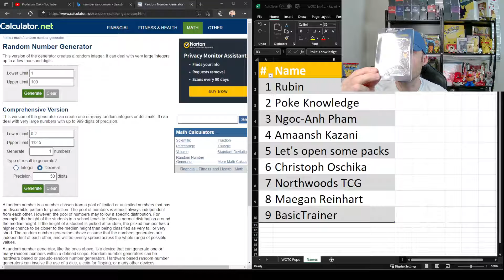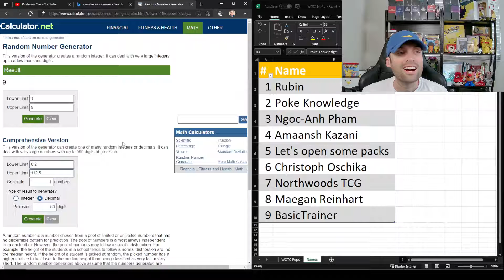Pokémon Celebrations and PSA Charizard Giveaways